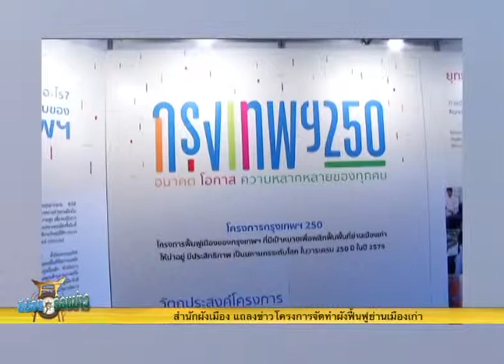รายการตีฆ้อง ร้องข่าว วันที่ 13 พฤษภาคม 2558 part 1